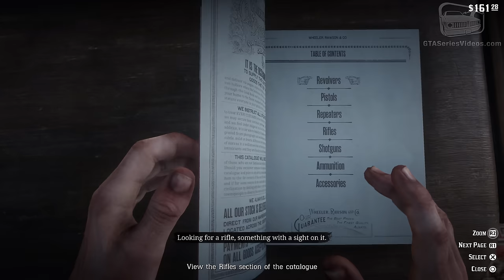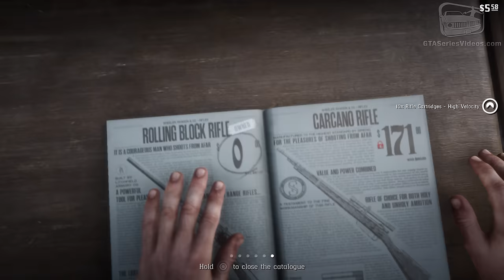Red Dead Redemption 2 - Mission #23 - The Sheep and the Goats [Gold Medal]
Red Dead Redemption 2 - Mission 100% Gold Medal Walkthrough \ Guide in 4K

Red Dead Redemption 2 - Chapter 2: Horseshoe Overlook

Mission #23: The Sheep and the Goats

Given by: John Marston

Gold Medal Objectives:
● Herd all the sheep in to the pen in Valentine
● Get 25 headshots

Related Achievements \ Trophies:
● Gold Rush - Earn 70 Gold Medals in Story missions.